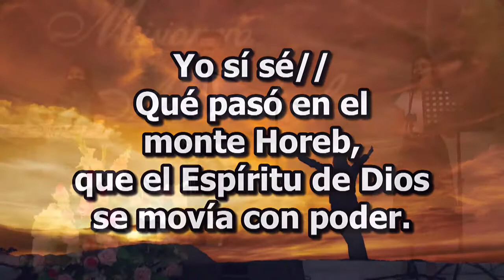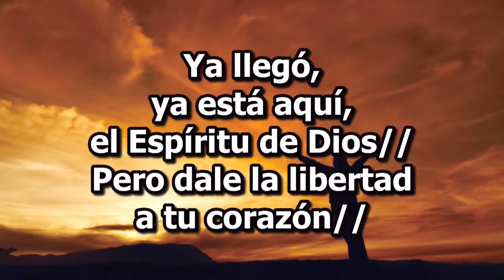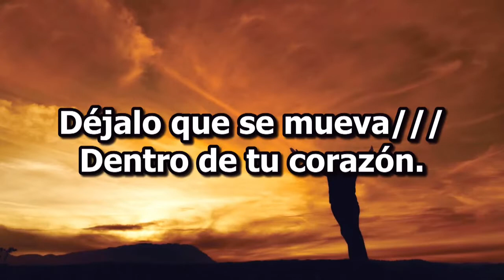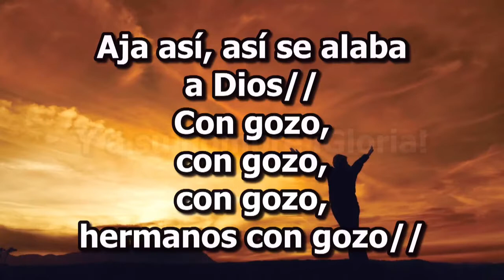Yo Si Se Que Paso En El Monte Horeb, Grupo Mibsam.